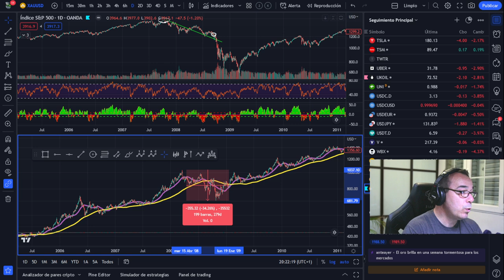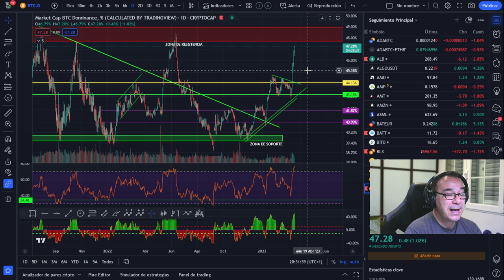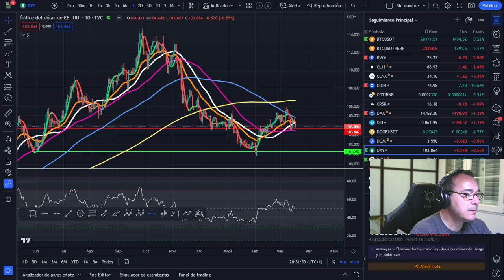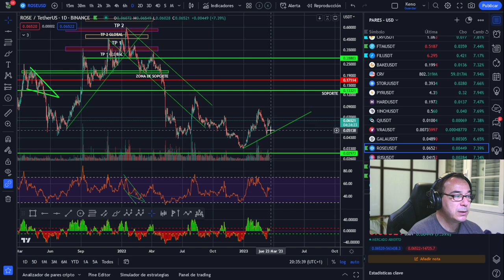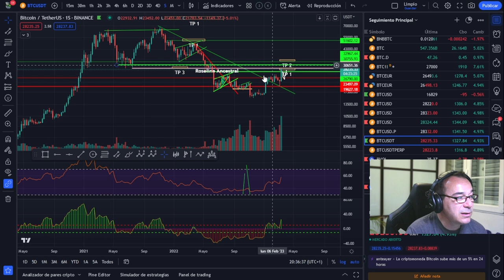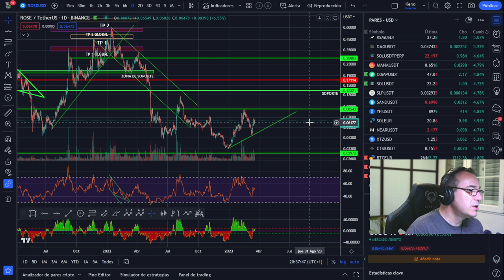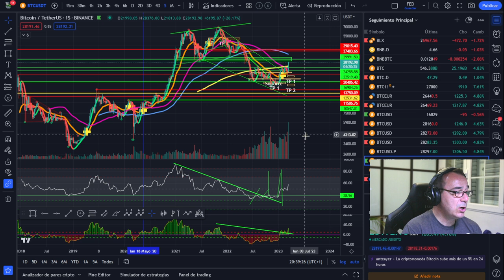🚀 BITCOIN Semana potente, 17.000 confirmados 🤢🤢🤢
LECTURAS RECOMENDADAS:
EL MEJOR SOBRE BITCOIN Y BLOCKCHAIN FÁCIL DE ENTENDER:

🚀 BITCOIN💵💵💵 ¡LA MEJOR INVERSIÓN DE LA DÉCADA! 💵💵💵